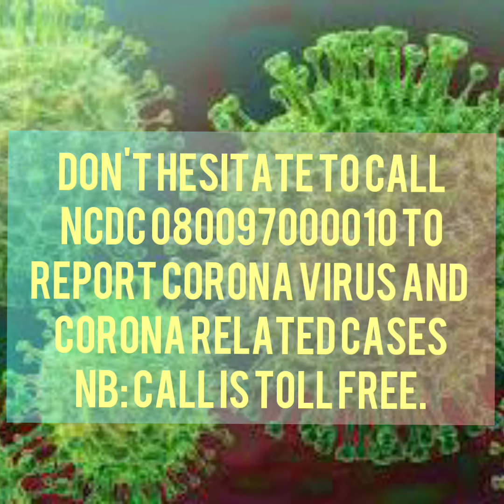Covid -19 Awareness in Afizere presented by Bulus Agwom Ashom for Birit media+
Today on COVID-19. Awareness is in Izere (Afizere) It's time we take the information to our roots.